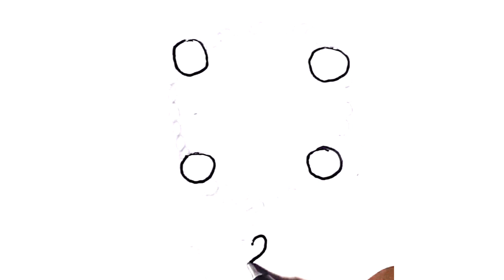Gale ka haar kaise banaye pencil Drawing stepbystep 🎨✍️💞artandcraft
drawing
kamal ka phool kaise banaye,necklace drawing
kanha ji ke kangan kaise banaye
rangoli kaise banaye
bracelet kaise banate hain
jewellery drawing
jewellery drawing kaise kare
necklace drawing pencil
how to do a pencil drawing
flower drawing with pencil colour
bracelet banane ka tarika
hanuman drawing step by step
step by step draw necklace with pencil
pencil sketching
pencil art